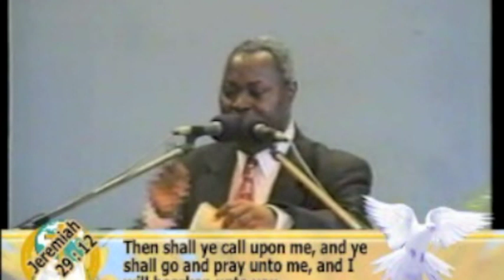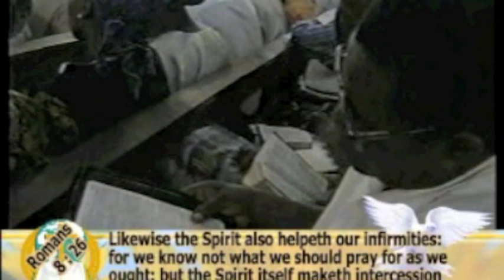EFFECTUAL FERVENT PRAYER FOR OUR NATION (PART 2) 1- PAS. W.F. KUMUYI